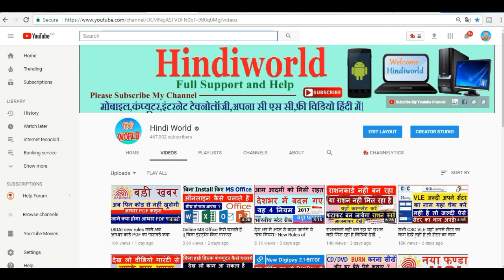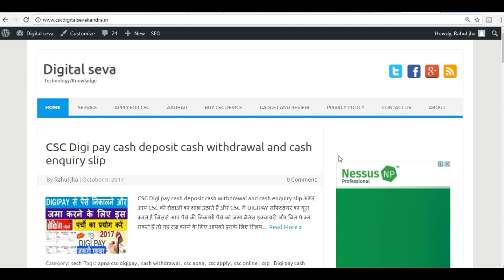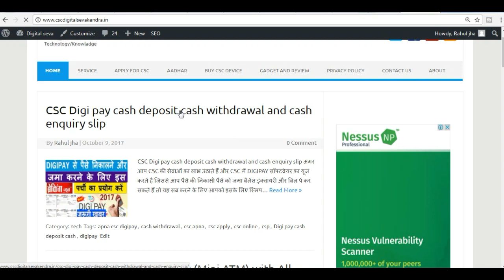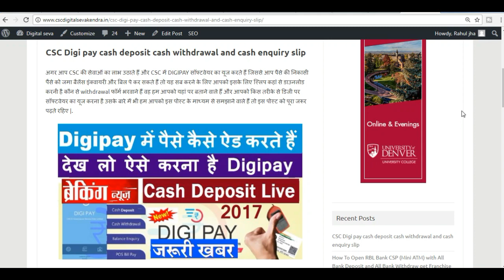CSC DIGI PAY में पैसे को जमा करने के लिए और निकालने के लिए इस जमा निकासी पर्ची का प्रयोग करें